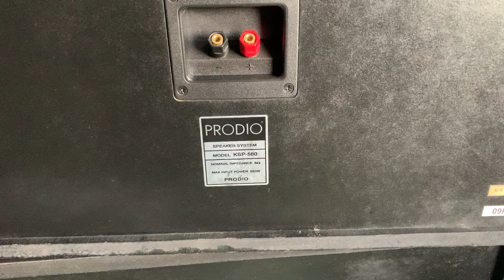Loa PRODIO KSP580 japan nội thất đẹp leng